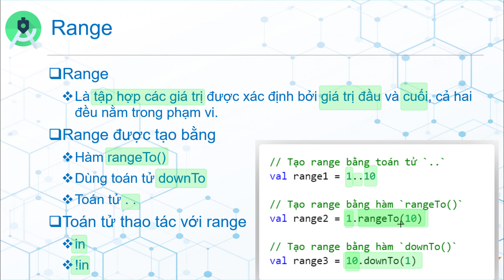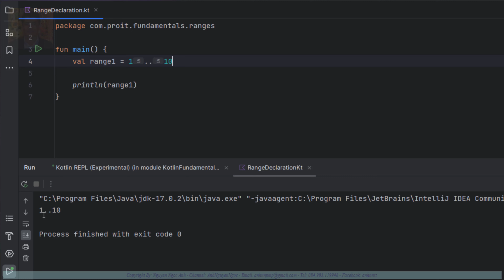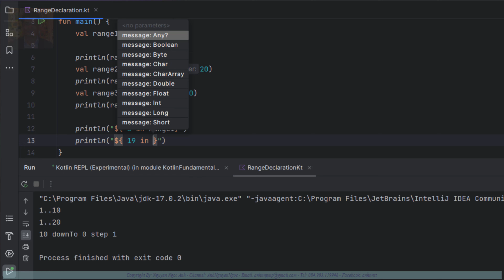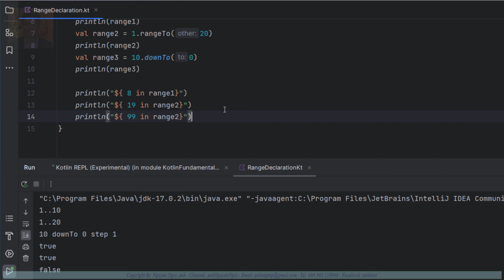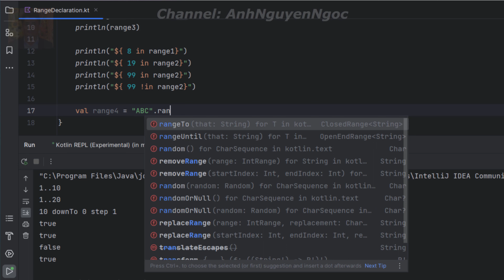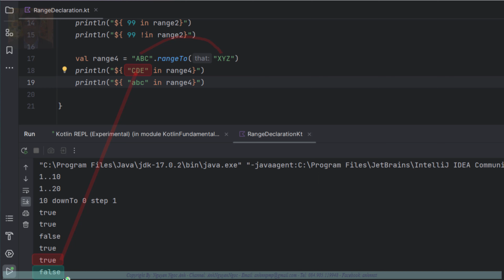Range (Phạm vi/Vùng giá trị) trong Kotlin